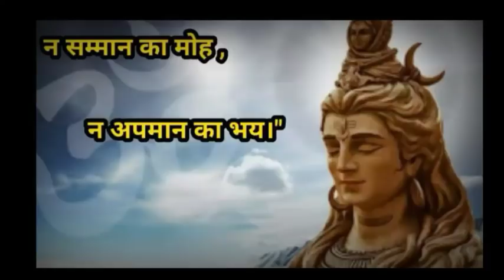Bigg Boss 13 • Shehnaaz Gill Ke Baad Paras Chhabra ne ki Apni Limit Cross • Review by DskTalks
image credit Voot